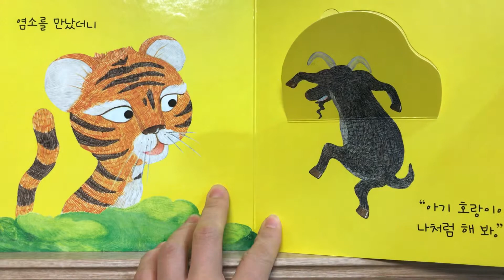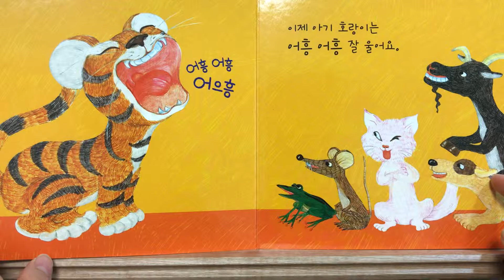어흥 어흥 어으흥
우진이 동화